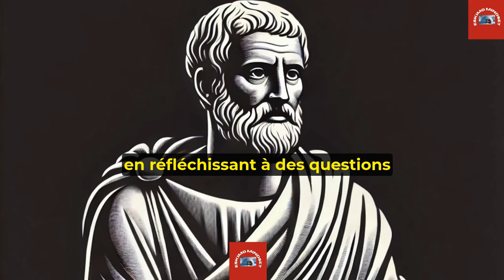Stoïcisme : 7 Habitudes Stoïciennes pour Transformer le Chaos Intérieur en Performance Optimale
🔥 Vous luttez contre le chaos intérieur et visez la performance optimale ? Découvrez sept habitudes stoïciennes transformatrices qui peuvent transformer votre agitation en une action puissante et ciblée ! 🌟💪

Dans cette vidéo, nous explorons des pratiques stoïciennes essentielles qui vous aideront à prendre le contrôle de votre esprit, à booster votre productivité et à atteindre vos objectifs avec clarté et résilience. Apprenez comment ces techniques anciennes peuvent vous aider à exploiter votre force intérieure et à élever vos performances dans tous les domaines de votre vie. 🧠🚀

Rejoignez-nous pour découvrir des étapes pratiques afin d’intégrer ces habitudes stoïciennes dans votre routine quotidienne. Appuyez sur l’icône de la cloche 🔔 pour rester informé de nos derniers contenus !

1. Qu'est-ce que le stoïcisme et comment peut-il améliorer ma vie ?
2. Qui sont les principaux philosophes stoïciens et quelles sont leurs idées clés ?
3. Comment pratiquer le stoïcisme au quotidien ?
4. Quelles sont les meilleures citations stoïciennes pour la motivation et l'inspiration ?
5. Comment le stoïcisme peut-il aider à gérer le stress et l'anxiété ?
6. Quelle est la différence entre le stoïcisme ancien et le stoïcisme moderne ?
7. Comment intégrer les principes stoïciens dans le développement personnel ?
8. Quels sont les livres incontournables sur le stoïcisme et le développement personnel ?
9. Comment la pensée stoïcienne peut-elle améliorer la résilience et la maîtrise de soi ?
10. Quels exercices pratiques de stoïcisme peut-on faire pour renforcer sa discipline et sa sérénité ?